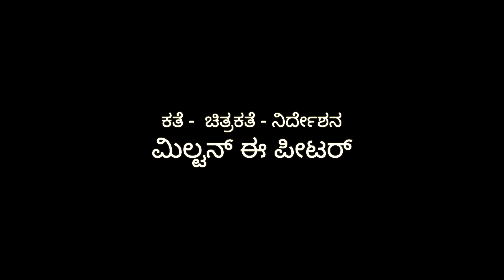VOTE KODALLA | Kannada Short Film | Milton E Peter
Vote Kodalla is a Kannada short film about Kannadadalli Initiative, the film was shot during the covid lockdown. The film is part of the serveinmylanguage movement.

CREDITS:
Writer & Director: Milton E Peter

CAST (In order of appearance) :
Milton E Peter

CINEMATOGRAPHY:
Sonali Danu

Song: Hacchevu Kannadada Deepa
Program: Baarisu Kannada Dindimava
Singer: Ravi Moorur, Vinay Kumar, Uday Ankola, Supriya Acharya, Mangala Ravi
Music Director: C Ashwath
Lyricist: D S Karki